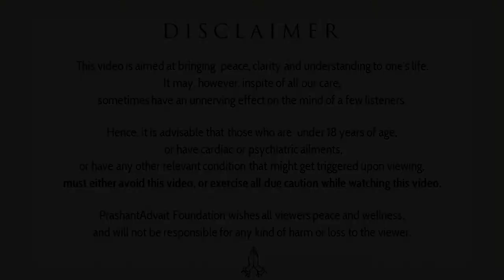What makes India spiritual? || Acharya Prashant (2016)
Video Information:
2nd Myth Demolition Tour, 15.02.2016, Pondicherry, India

Context:
~ What is the real spirituality?
~ How to spread spirituality across the world?
~ Spirituality in India